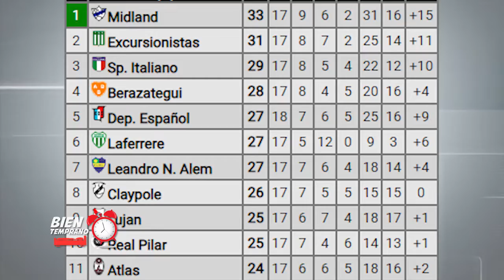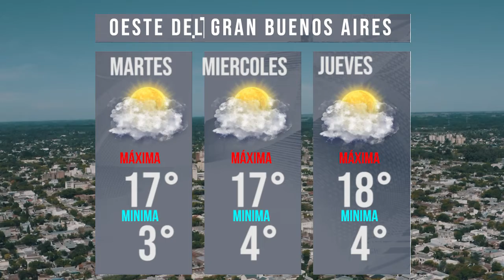BIEN TEMPRANO MARTES 7 DE JUNIO